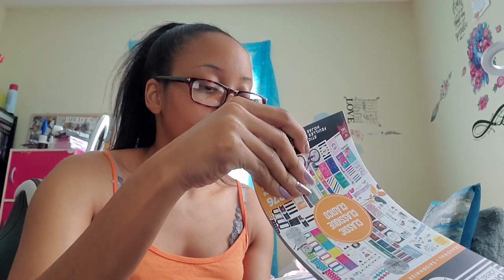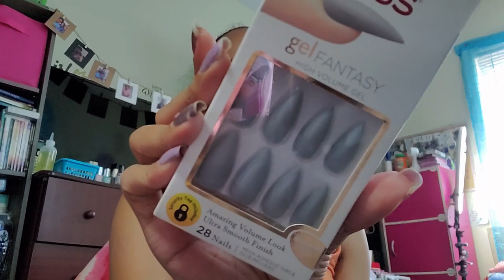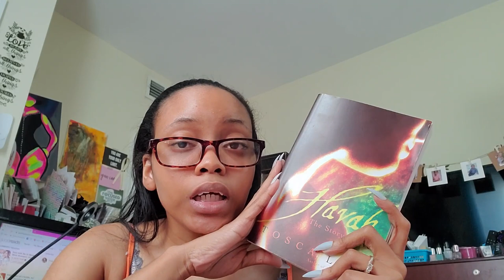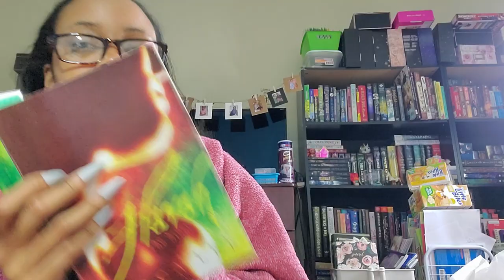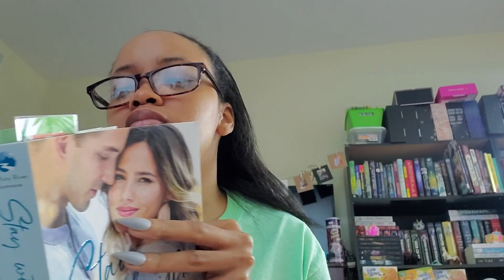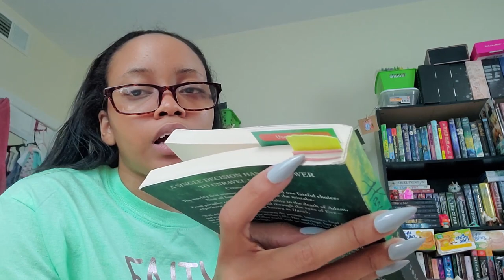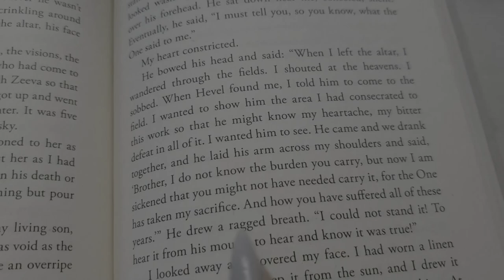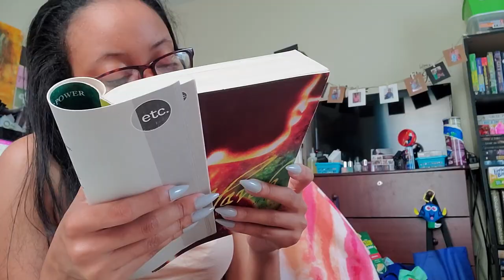Reading Vlog | Havah by Tosca Lee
Hello Gems!

Hey Gems! Today I have a reading vlog for you! I decided to binge read two of Tosca Lee's biblical fiction books back to back.

This vlog is on Havah which is a retelling of the story of Adam and Eve told from the perspective of Eve.

Books Mentioned:
♥ Havah by Tosca Lee (kindle) (paperback)
♥ Iscariot by Tosca Lee (kindle) (paperback)
♥ Unseen by Priscilla Shirer
♥ Stay with Me by Becky Wade

"He must increase, but I must decrease." - John 3:30